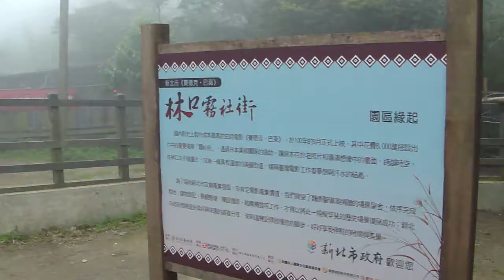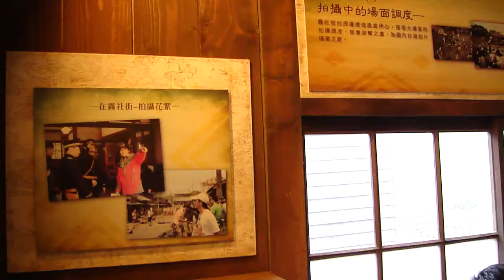2012-03-03 新北市賽德克巴萊~林口霧社街片場